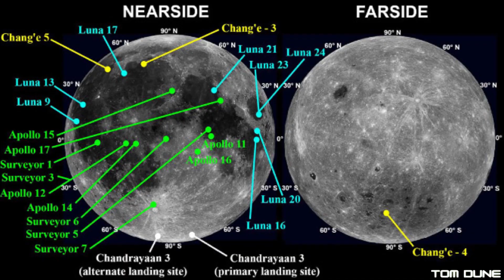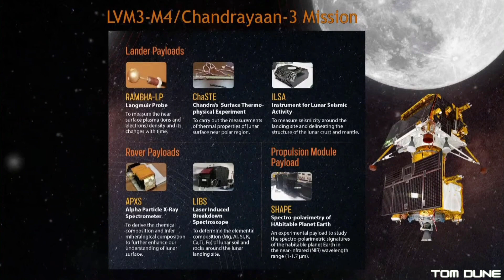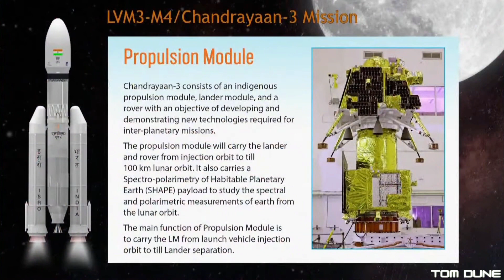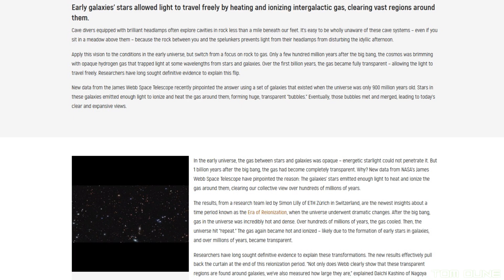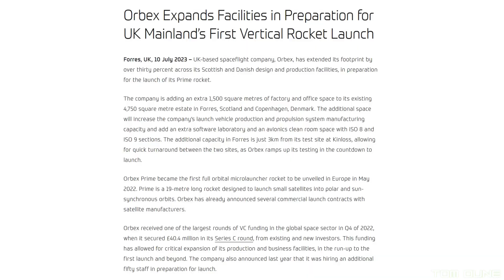India's 3rd Moon Shot, China's Methane Rocket, One Year of JWST & Orbex expand their home base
An International Edition of space news for your viewing pleasure this week. India shoot for the moon… again, with the launch of Chandrayaan 3 which aims to land on the lunar south pole after a mammoth 40 day journey!

Chinese rocket firm Landspace made history by becoming the first company in the world to successfully put a methane fuelled (aka Methalox) rocket to orbit, beating SpaceX and Rocket Lab.

We celebrate one year of incredible images from the James Webb Space Telescope with an incredible new image released by NASA, as well as a literal universe-changing discovery made possible by this amazing space telescope.

There’s also news from Orbex, who are expanding again and ramping up production of their Orbex Prime orbital class rocket ahead of it’s first launch attempt.

Don’t forget, if you want to see regular updates from Spaceport Sutherland, check out Space Nessie

Now proudly part of Team Space Media Group

You can follow all of the amazing TeamSpace creators by checking out

Metal Intro: Muzaproduction via Pixabay